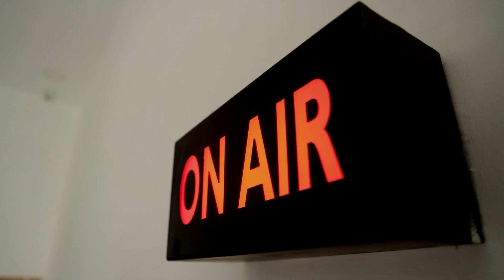கோயில் உதவி ஆணையர் மீது குற்றச்சாட்டு தள்ளுமுள்ளு - வாக்குவாதம் - பரபரப்பு.!